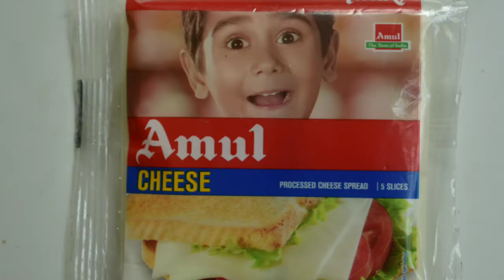Chicken Cheese roll Recipe | Crispy Chicken Roll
Welcome to Delicious-Channel for Easy and Homemade recipes